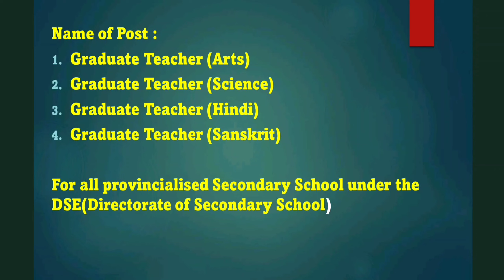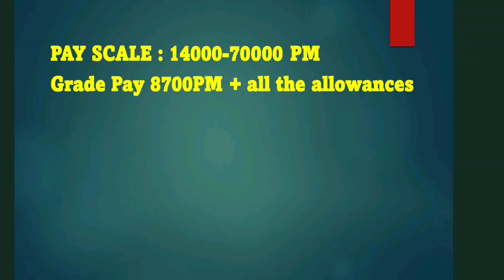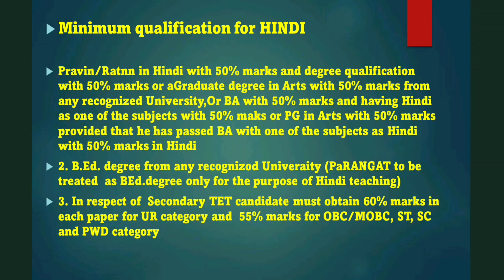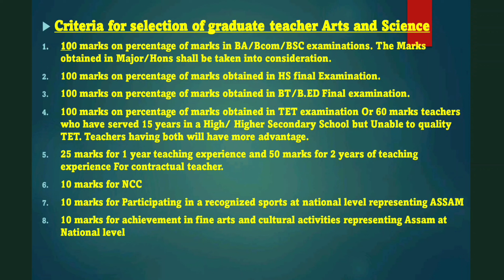Big Opportunity | 7500 Vacancies, No Exam,40,000+ salary | Anyone can Apply | The ERA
Big Opportunity ASSAM | 7500 vacancies, No Exam | Anyone can Apply | The ERA

DSE is recruiting Teachers for Higher Secondary School under Government of India. 7500 vacancies has been notified, So it is a huge opportunity for everyone. Watch the video for complete details..